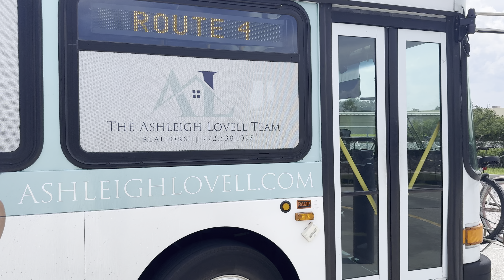GoLine IRT: 2016 30ft Gillig Low Floor #245 On Route 4 Leaving Main Transit Hub